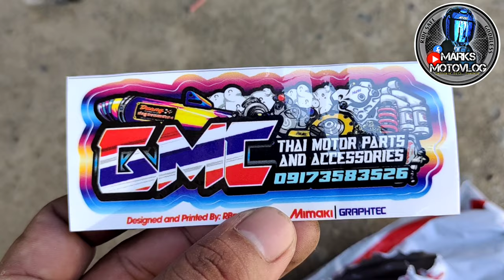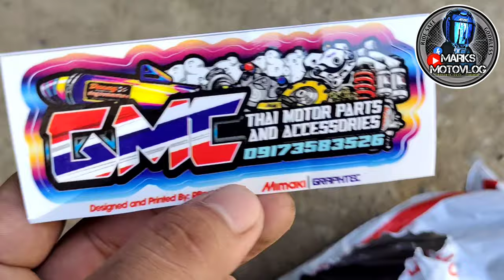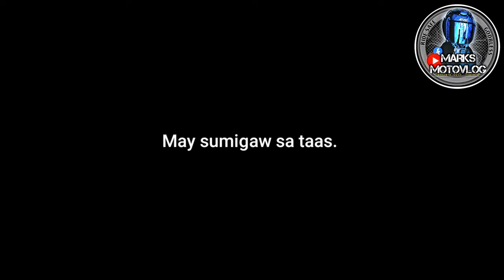NIBBI AIR FILTER | BREATHER FILTER | UNBOXING/INSTALLATION | MARKSMOTOVLOG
So mga badi eto na , pinatanggal na natin ung ating air cleaner ,butas na syaaa. hehehe 😁
ayos at bumagay naman, GAWANG MEMORIAL hits! solid . ETO at panuorin nyo mga badii.. 😊

MARKSMOTOVLOG